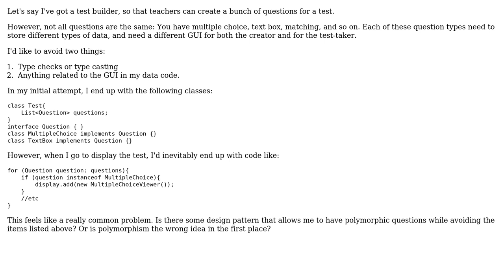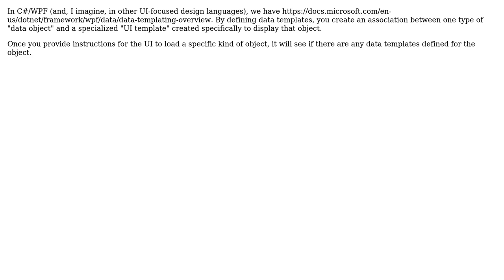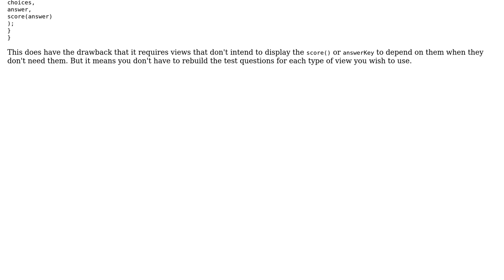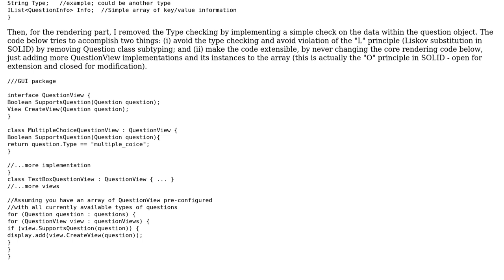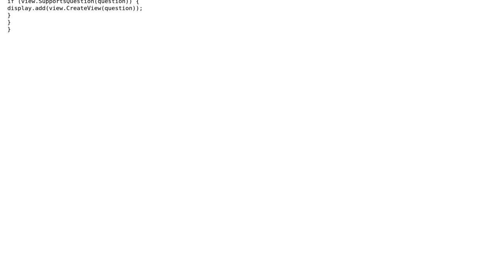Software Engineering: How do you make a GUI for a polymorphic class? (6 Solutions!!)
Software Engineering: How do you make a GUI for a polymorphic class?

With thanks & praise to God, and with thanks to the many people who have made this project possible! | Content (except music & images) licensed under CC BY-SA | Music | Images & others | With thanks to user Xtros user Winston Ewert user Nathan Merrill user Emerson Cardoso user candied_orange user Caleth user BTownTKD and the Stack Exchange Network Trademarks are property of their respective owners. You are responsible for your own actions.